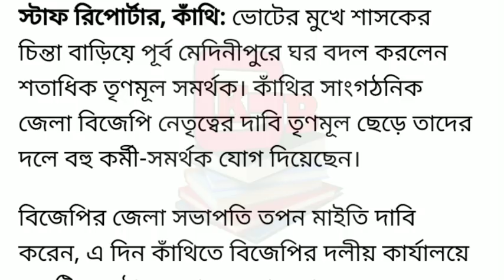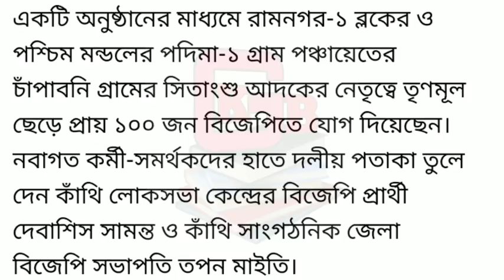পশ্চিমবঙ্গে লোকসভা ভোটের মুখে তৃণমূল ছেড়ে বিজেপিতে যোগ প্রচুর কর্মীর | Loksobha Vote 2019 News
আপনার ফোনের সবথেকে ভালো বন্ধু -

এই গরমে আপনার পরিবারের সবথেকে ভালো বন্ধু
    👇👇👇👇ক্লিক করুন 👇👇👇👇
এই চ্যানেল কোনোরকম রাজনৈতিক দলের পক্ষে কথা বলে না | এখানে দেওয়া যেকোনো ভিডিওর উদ্দেশ্য হল শুধুমাত্র জনগণনের কাছে বিষয়টি তুলে ধরা  | এখানে করা যেকোনো মন্তব্য আপনার ব্যক্তিগত বিষয়, তার জন্য এই চ্যানেল কোনোভাবে দায়ী থাকবে না  |

এই বিষয়ে পরবর্তী আপডেট পাওয়ার জন্য আমাদের Facebook পেজটি Like করে রাখুন

News Credit-